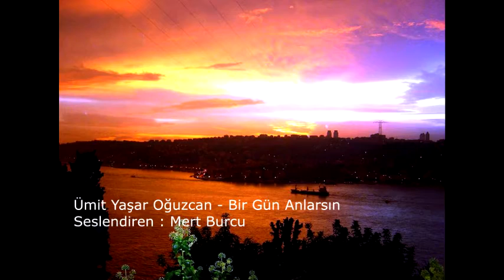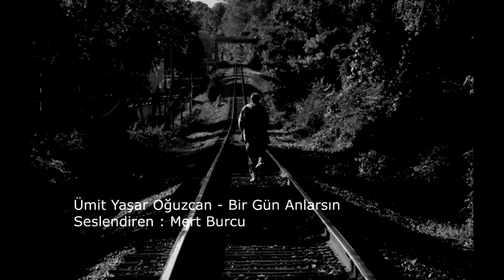Ümit Yaşar Oğuzcan - Bir Gün Anlarsın - Seslendiren: Mert Burcu